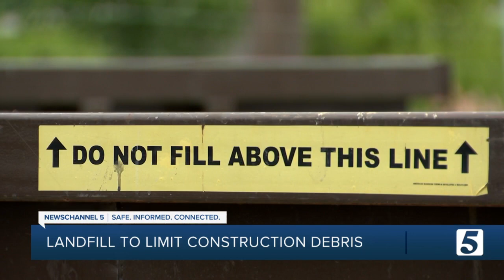Landfill to limit intake of construction debris in Nashville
A landfill plans on limiting the amount of construction debris it can accept because its expansion permit was denied.